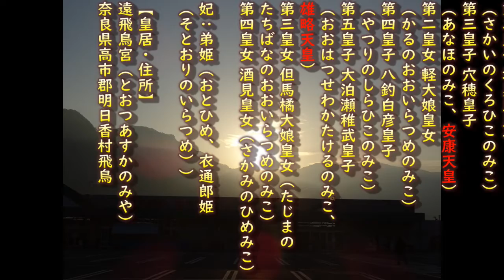【もっと天皇陛下のことを知ろう】 第19代天皇 允恭天皇 平和維持活動を朝鮮でしました。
雄略天皇のお父さんです。